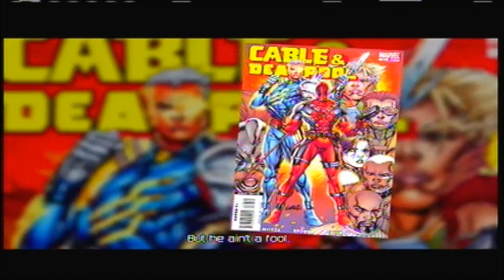Deadpool and Cable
the funniest  thing I've seen a video game